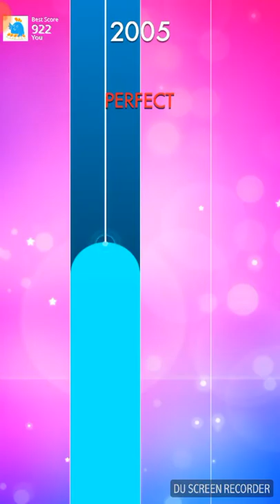Music piano tiles 3